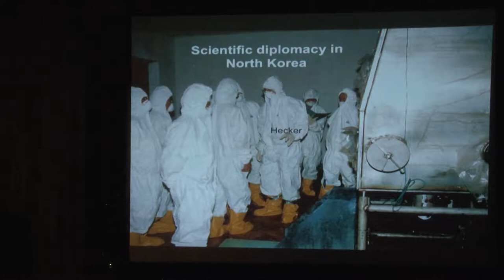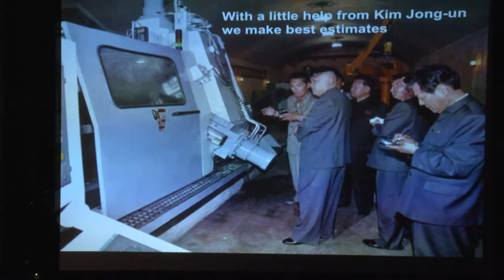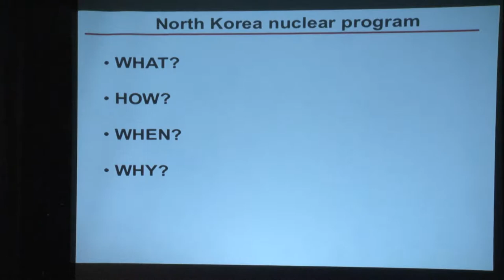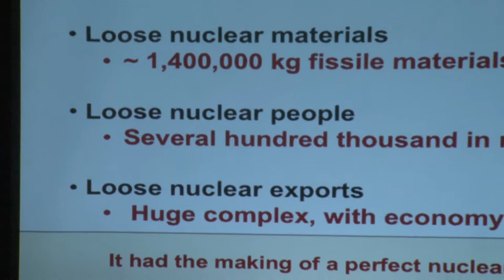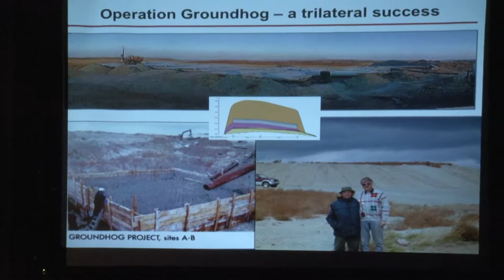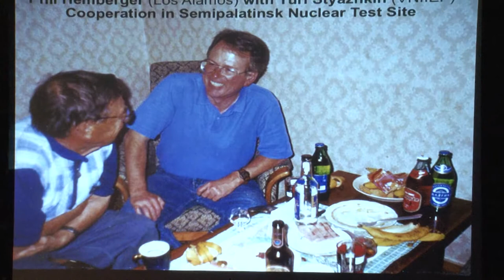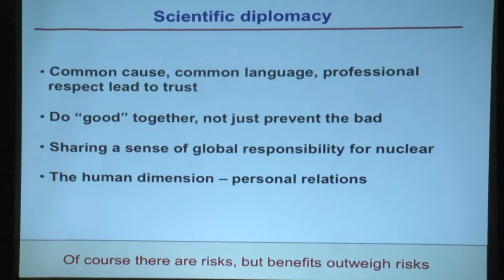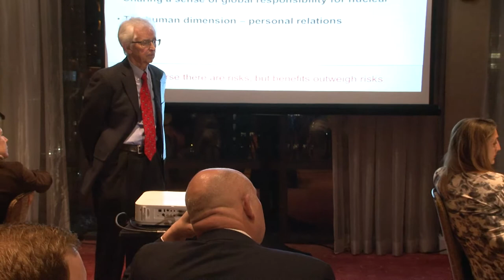SSP Congressional Staff Formal Dinner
Reception and Formal Dinner, Hyatt Regency Cambridge
Dinner Speaker: Siegfried Hecker, Senior Fellow at the Freeman Spogli Institute for International Studies, and Research Professor of Management Science and Engineering, Stanford University.